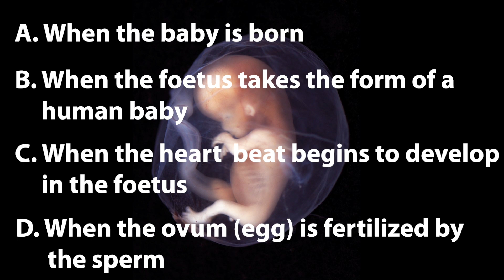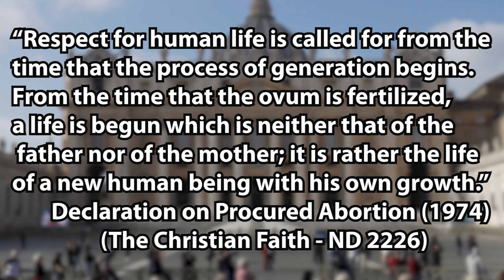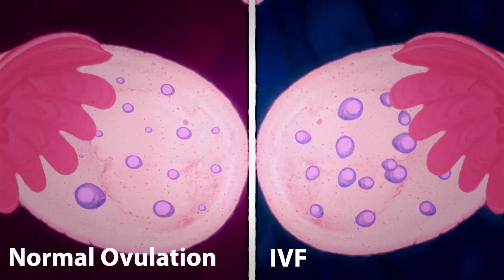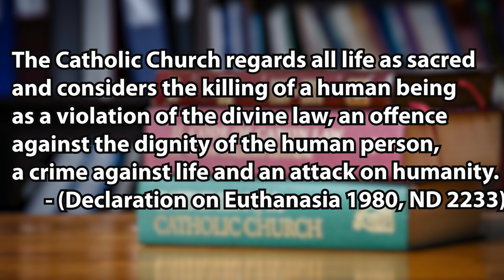Why the Church opposes IVF?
IVF is a popular method suggested to couples who are unable to conceive a child. Are you aware of this procedure and the Catholic Church's view about artificial reproductive techniques?
Watch this short video to know more and share it with others too. Stay safe and make informed decisions. God bless!!!

Special thanks to Fr. John Karuvelil SJ, Dean at Jnana Deepa, Pune

Camera: Sean Cardozo SJ

Design: Danica Pereira (Holy Family Church, Chakala)

DO YOU WANT TO KNOW MORE ABOUT THE JESUITS?